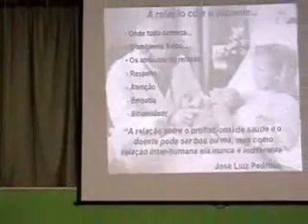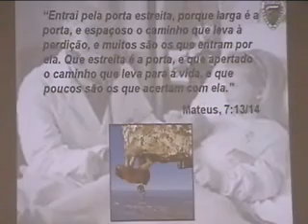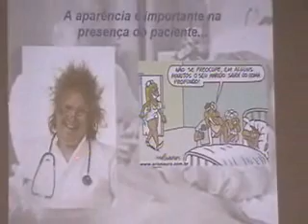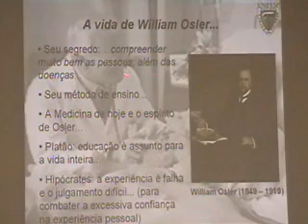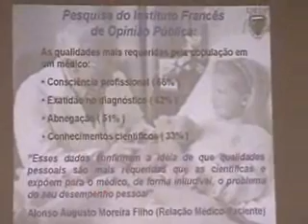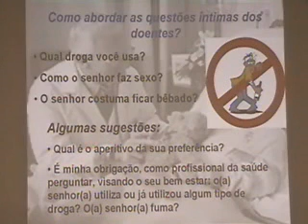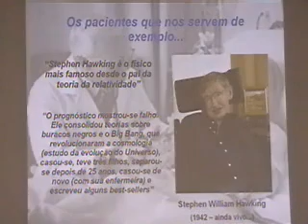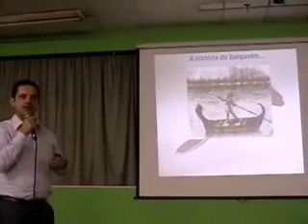AbrEla - Prof. Dr. José Luiz Pedroso - Relação médico paciente parte 2